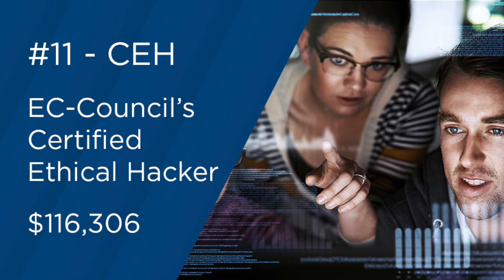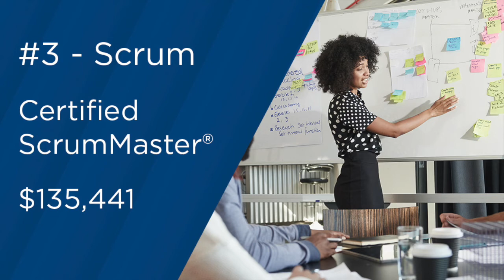15 Top-Paying IT Certifications for 2019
Each year Global Knowledge's annual list of top-paying IT certifications reflects shifting philosophies and tech trends greatly impacting IT departments around the United States. Based on survey responses from our 2019 IT Skills and Salary Report, this year’s highest-paying certifications reveal a strong emphasis on particular topics, such as cloud computing, cybersecurity, networking and project management. In fact, cloud and project management dominate the top five spots with a brand new certification making its debut in the top spot. To qualify for this year’s list, a certification must have at least 100 survey responses to be considered statistically valid. Let us know what you think about our list of 15 Top-Paying IT Certifications for 2019.